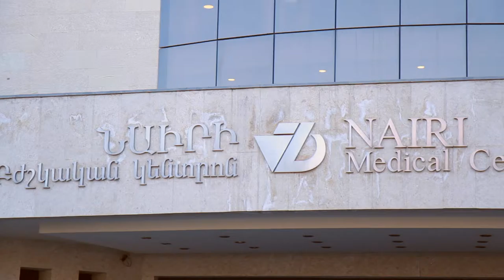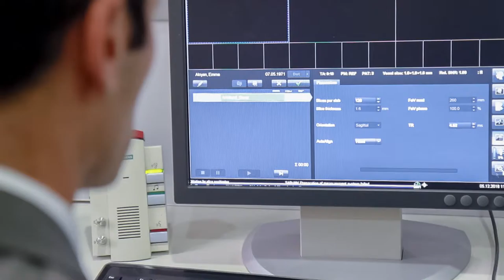Armenian -French Scientific Radiology Conference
Armenian Radiology Association jointly with MC Nairi from 4-6 of December of 2016 conducted Armenian-French scientific conference dedicated to the problems of epilepsy in children and adults.

Within the framework of the conference the doctors from University Hospital of Montpellier (France) Nikolas Mangin De Shanfled, Karen Mkhitaryan -neurologist of the Clinic Kochba Eson (Paris, France), as well as leading neurologists of MC Erebouni Dr. Nune Yeghiazaryan and Biaina Sukhudyan from Arabkir MC had presentations.  Speakers in their reports focused on problems of diagnosis and treatment of epilepsy in Armenia. Invited speaker-experts presented the latest methods used in the detection and treatment of this disease in France and Europe in general.

Conference participant - leading radiologists and neurologists of Armenia and invited experts made a consensus - to work through a single protocol for MRI diagnosis of patients with epilepsy.